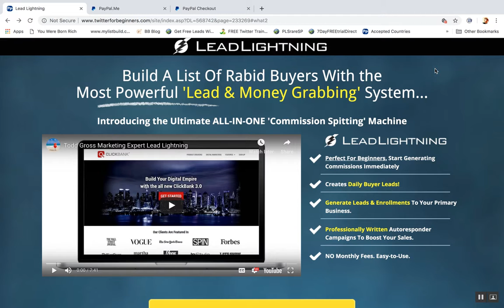Lead Lightning Bonus